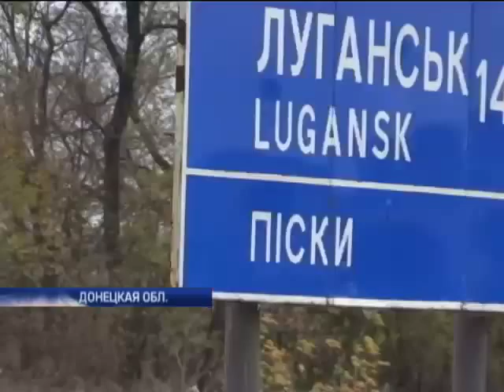Выборы в буферной зоне в буферной зоне - Авдеевка, Попасная, Трехизбенка